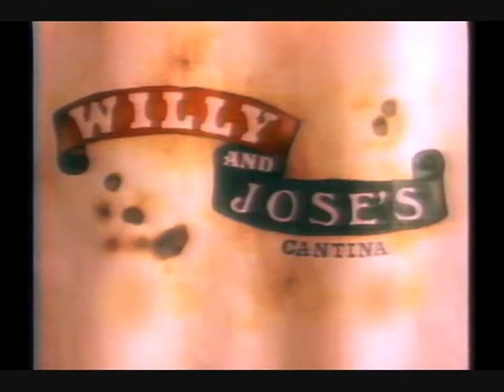A Cowboy Christmas 1990 (UNLV Hoops, Wayne Newton) Part 4 of 4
UNLV Basketball special that aired during the Glory Days of the program. Much of this is shot at the Casa de Shenandoah owned by Wayne Newton. The show features the music of Newton along with numerous interviews.

The show is hosted by Ron Futrell and Carl Piazza.